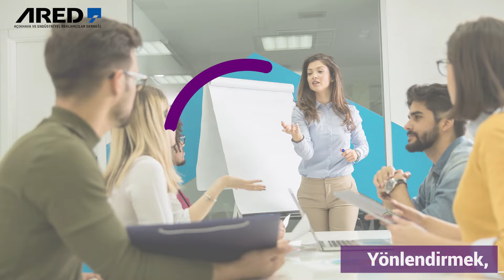Hepsine gücümüz var!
8 Mart Emekçi Kadınlar Gününüz kutlu olsun!